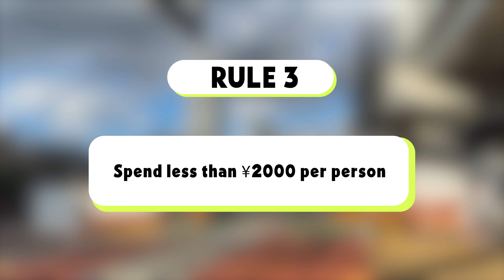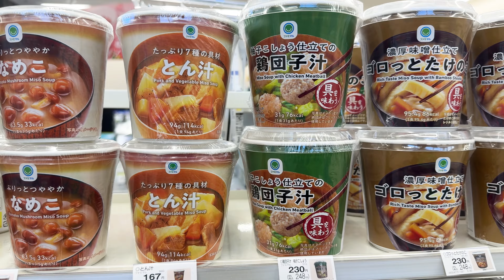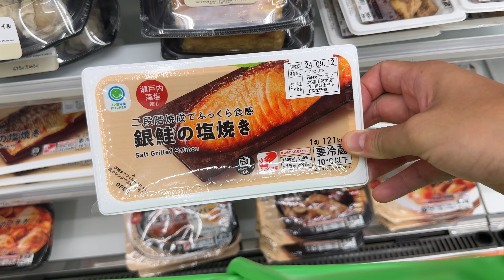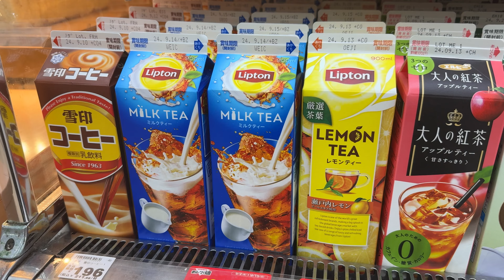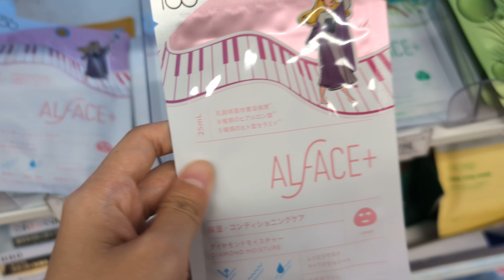We went on an Ultimate Date Night with food bought from Japan's Konbini | Budget 3-course meal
To commemorate our first country we visited together, we decided that our perfect date night would be food bought from Japan's convenience stores. After all, Japan's convenience stores are famous for their amazing variety, quality, and unique flavors.

Join us as we create our own three-course meal, konbini style!

About us:
This is Aaron and Char! We have embarked on our journey to backpack the world for one year. We will be sharing our travel adventures along the way.

00:00 Intro
00:37 Rules
01:03 Konbini run
05:51 Summary of what we got
06:10 First course
08:33 Second course
11:18 Third course